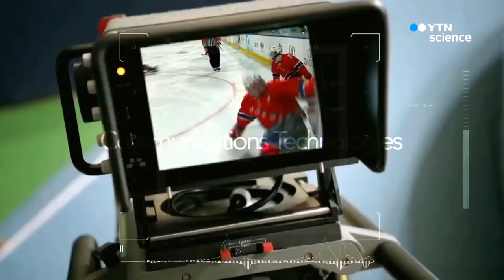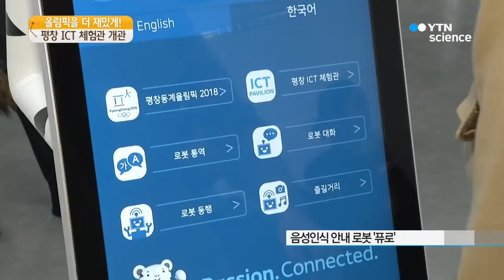올림픽을 더 재밌게!…평창 ICT체험관 개관 / YTN 사이언스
[앵커]
2018 평창 동계 올림픽에서 선보일 정보 통신 기술을 한 자리에서 체험해 볼 수 있는 공간이 문을 열었습니다.

가상현실로 동계 스포츠도 체험하고 올림픽에 관한 정보도 편리하게 얻을 수 있게 만들어졌는데요.

최첨단 ICT 기술의 경연장이 될 평창올림픽의 면면을 소개하는 연속 기획, 오늘은 평창 ICT 체험관으로 가 봅니다.

이혜리 기자입니다.

[기자]
특수 제작된 스노보드 위에서 선수가 된 듯 자세를 잡습니다.

경기용 고글 대신 착용한 것은 VR 안경.

덕분에 스노보드 경기장의 하얀 설원이 눈앞에 생생하게 펼쳐집니다.

[임윤혁 / 한국전파진흥협회 대리 : 실제 스노보드 크로스 경기장을 직접 구현했다 보니까 경기장 굴곡이라든지 방향 이런 것들을 직접 조종하면서 실제 선수들이 느끼는 것을 경험할 수 있습니다.]

또 다른 공간에선 음성인식 로봇이 관람객을 맞이합니다.

평창 동계올림픽에 관해 질문하면,

"평창 동계올림픽 개최 기간이 어떻게 돼?"

곧바로 친절한 답변이 돌아옵니다.

"평창 동계올림픽은 2018년 2월 9일부터 2월 25일까지 17일간 열립니다."

가상현실과 인공지능, 사물인터넷 등 올림픽 기간 전 세계인에 선보일 첨단 정보 통신 기술이 한자리에 모였습니다.

경기장에 직접 가보지 않아도 외부와 내부 모습을 3차원으로 볼 수 있는가 하면, 국가대표 선수단에 실시간으로 보내는 응원 메시지까지 올림픽을 더 재밌고 똑똑하게 즐길 수 있는 방법이 평창 ICT 체험관을 통해 소개되는 겁니다.

[유영민 / 과학기술정보통신부 장관 : (정보통신) 기술이 다 섞여서 운영될 것이기 때문에 그것을 미리 여기에 모아서 먼저 체험하게 해드리고 그런 체험을 통해서 평창 올림픽이 알려지게 되고….]

평창 ICT 체험관은 우선 올림픽 개막 전까지 예약제로 운영됩니다.

또 평창에 이어 강릉에도 체험관이 문을 열 예정이어서 더 많은 관람객을 맞이하게 될 전망입니다.